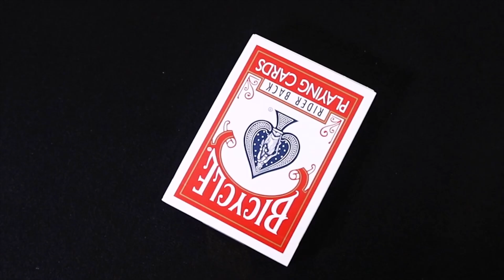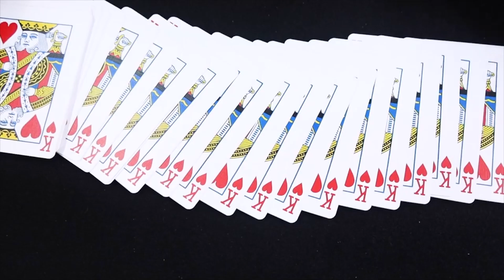NYC Studio shoot-Sven Pro out now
I partnered up with Suit and Tie Magic and we created a tutorial for the most accurate and the most invisible Sven deck on t he market. It has the smallest cuts on the market and it handles like any other Sven there is but the only difference is that you can show the deck sideways and no one will tell that every other cut is short. Thats the difference. Hope you guys enjoy the video.